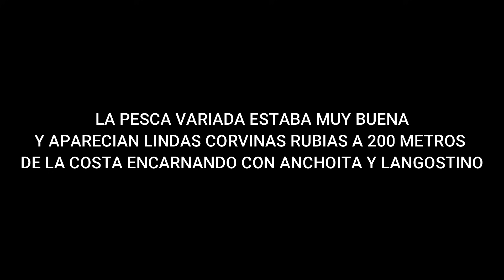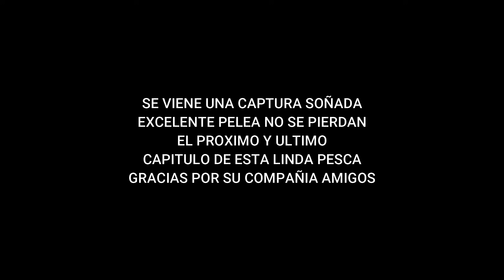UNA PESCA HERMOSA DE MAR QUE CORONO CON UNA GRAN CAPTURA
Excelente pesca de mar disfrutando de gran batalla que dio una de las capturas